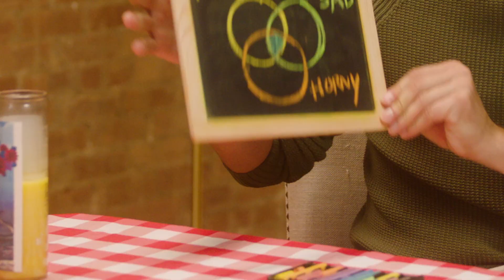Fixed w/ Dave Mizzoni 😜 Ep. 2 | Logo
On this episode Dave focuses on flirting as he helps Carmen Christopher improve his skills on his date with Karolena Theresa!